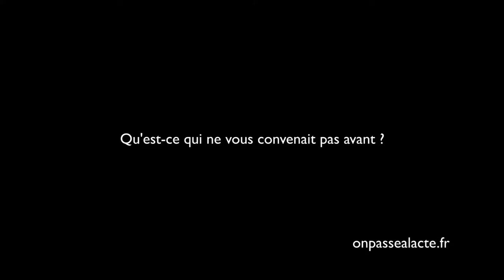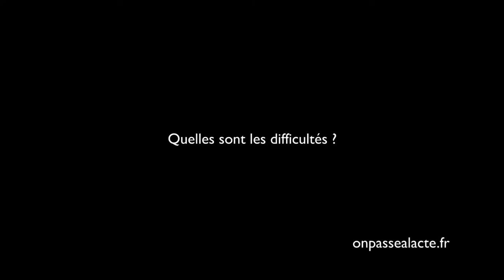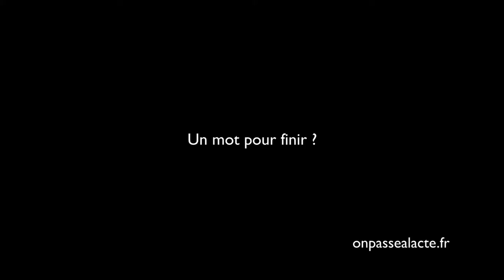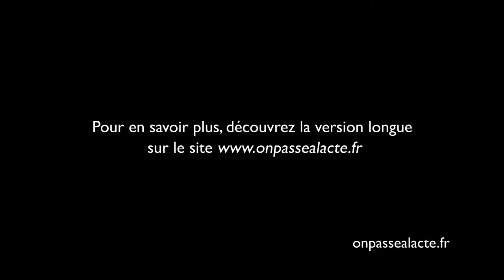Frédérique Bedos a réinventé son métier de journaliste (version courte)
Frédérique était journaliste...jusqu'au jour où elle a réalisé que sa vie dans l'univers médiatique ne lui convenait pas du tout : "le discours officiel  dit que ce qui fait l'audience c'est la violence, c'est les mauvaises nouvelles (...) moi je crois que c'est de la manipulation"

Elle a donc décidé de tout quitter et d'aider à inverser la tendance "si les média passent leur temps à montrer le pire et bien moi je vais montrer le meilleur !"

Pour ça, elle a créé son propre média : le Projet Imagine.

L'idée : mettre en lumière, par la vidéo, des hommes et femmes engagés dans des initiatives solidaires. "Je veux montrer le meilleur et le meilleur c'est quand on décide de mettre ses forces au service de l'autre."

Aujourd'hui, Frédérique est comblée ! Elle a produit près de 50 vidéos et son projet est reconnu à l'international. Enfin, plus que le succès, elle est en accords avec ses valeurs " Je ne suis plus que dans la vérité (...) la rencontre de qualité, c'est pas du blabla (...) c'est pas artificiel et ça, ça vaut de l'or ! "